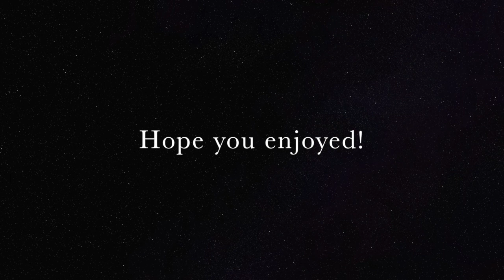I Have A Dream - ABBA (cover) Giudicessi & Associates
I hope you enjoy this cover of I Have A Dream - ABBA (cover) Bella Giudicessi